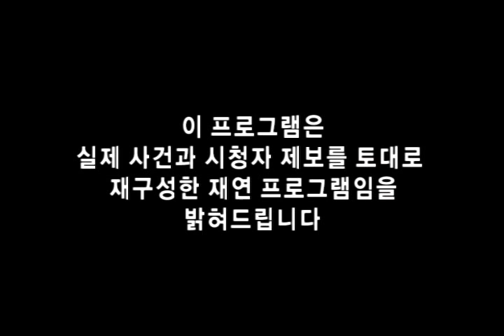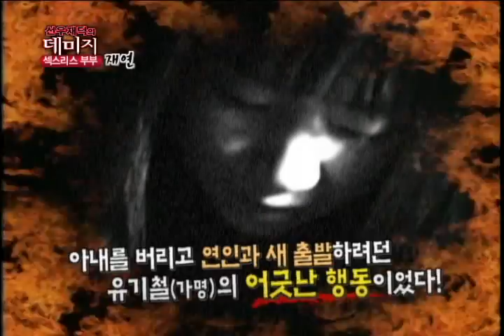[선우재덕의 데미지 Damage by Seonwoo Jae-Deok] eps 6 "섹스리스 부부"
이 시대 젊은이들이 겪는 뜨거운 사랑과 가슴 아픈 이별! 그리고 그 속에 숨겨진 배신과 음모를 철저히 파헤쳤던 [조민기 데미지] 를 뛰어넘어 남녀간의 문제 뿐 아니라 사회적 현상으로 생기는 기이한 질병까지 확대해서 문제의 개선 방안까지 모색한다. 새로운 MC 선우재덕과 함께 자극적이고 현실적인 소재를 새로운 시각으로 바라보고 문제 해결 방안을 모색한다.

This show focuses on couples strife with jealousy and suspicion, before a studio audience. The new host Sunoo Jae-Deok helps the couples air out their grievances and comes up with solutions. Viewers will relate to couples' frustrations and can learn
something to apply to their own relationships.